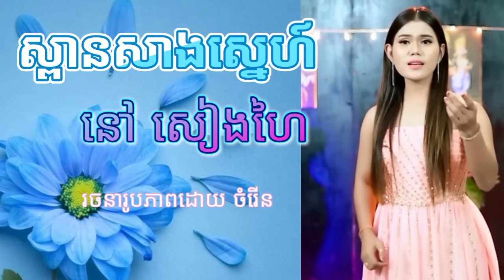ស្ពានសាងស្នេហ៍ /ច្រៀងដោយ កញ្ញា នៅ សៀងហៃ Spean Sang snae by Sieng hai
សូមអរគុណសម្រាប់ការចូលចិត្ត